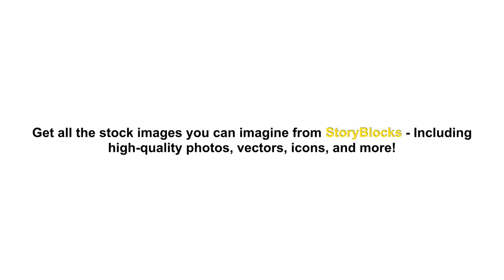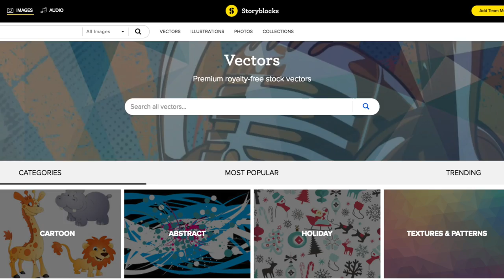Apple Official iPad X Trailer 2017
Introducing iPad X — iPad with design inspired on the new iPhone X .

iPad X Official Trailer with All-screen, Face ID, dual front facing speakers, and iOS 11.3.